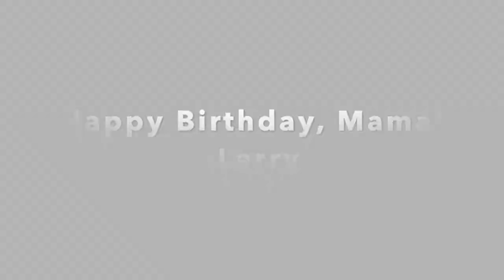Happy Birthday, Mama!!